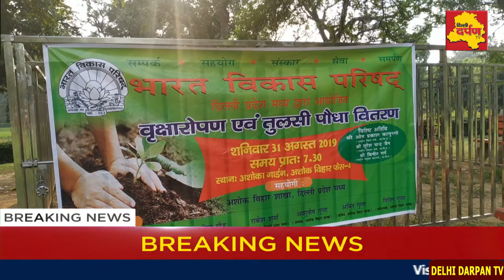Ashok Vihar - भारत विकास परिषद करेगा जल संरक्षण और पर्यावरण स्वच्छ, वृक्षारोपण से की शुरुआत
दिल्ली प्रदूषण मुक्त हो , इस सपने और संकल्प के साथ  संध की इकाई भारत विकास परिषद भी अपनी जिम्मेदारी पुरे जोर के साथ निभा रही है ---फिर चाहे बात जल संरक्षण की हो या पर्यावरण और प्लास्टिक मुक्त दिल्ली की ---दिल्ली के अशोक विहार स्थित अशोक गार्डन में यह तसवीरें भी उसी की बानगी है ---भारत विकास परिषद की अशोक विहार शाखा ने शनिवार को विशाल वृक्षा रोपण अभियान की शुरुआत की --इस मौके के भारत विकास परिषद से जुड़े कई बड़े पदाधिकारी , जिनमें राष्ट्रीय वित् सचिव ओम प्रकाश कानूनगो , राष्ट्रिय सचिव सुरेश चंद  जैन और दिल्ली अध्यक्ष सुभास मनोचा सहित  इस परिवार से जुड़े बड़ी संख्या में लोग भी शामिल हुए --मुख अतिथियों ने इस कार्य की प्रशंसा की और परिषद द्वारा दिल्ली में किये गए कार्यों से भी अवगत कराया --